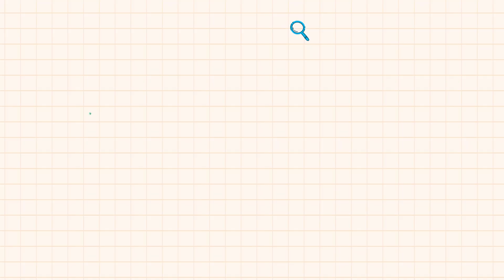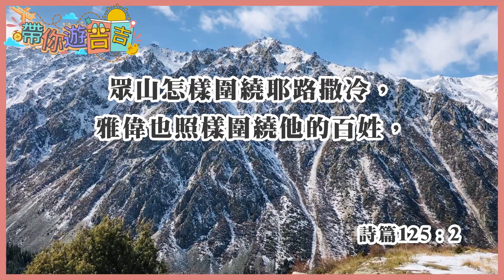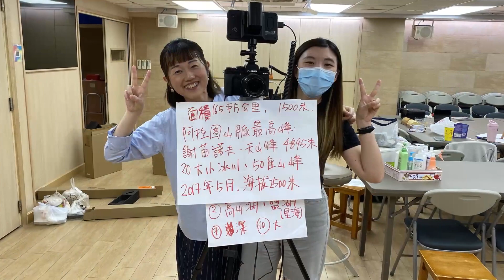《帶你遊吉吉》︳中亞五國 ︳吉爾吉斯坦 - ４大吸引之處 ︳遊牧民族是怎樣煉成的？︳一年四季好去處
於2019年夏天，我們因著不同原因、同一信仰，離開香港，走出安舒區，有機會在吉爾吉斯坦住了超過一年，感恩有這豐富奇妙經歷！
第一集帶你簡單認識中亞，與你分享當中吉爾吉斯坦這個國家的４大的吸引之處、所見所聞。
0:00 片頭
0:22 簡介中亞（地理、天氣、五國名稱）
2:56 李白小劇場
4:01 夏：伊塞克湖 Issyk Kul Lake
7:07 秋：高山國家公園 Ala-Archa Nature Park
10:35 冬：Zil 滑雪場
12:58 食物（斧頭扒、白蜜糖等）
14:43 片尾、下集預告
14:58 彩蛋